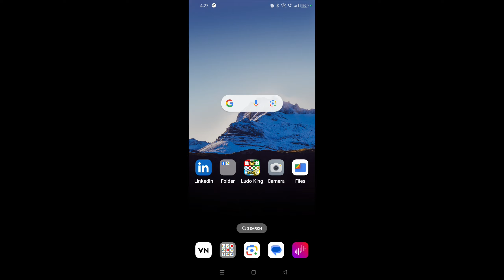Alarm Kaise Hataye | Alarm Kaise Band Kare | Alarm Off Kaise Kare Redmi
aaj ki is video me hum aapko batane wale hai ki apne kisi bhi phone me alarm kaise hataye